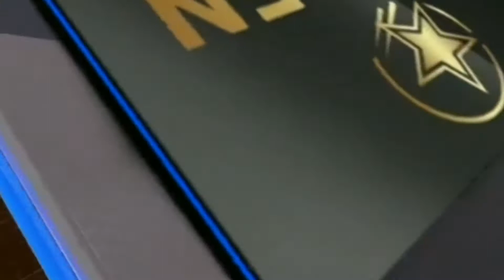Jack Grealish " It's a DREAM come through to play alongside Kevin (De Bruyne)"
New City signing Jack Grealish says working under “the best manager in the world” in Pep Guardiola was an opportunity he could not pass up.
Our new No. 10 joins Manchester City from boyhood club Aston Villa, who he had captained since March 2019.

Grealish makes the switch having forged a reputation as one of the Premier League’s finest midfield technicians, after helping to reestablish the Villans in the top flight over the past two seasons.

While the England international is delighted to join Pep Guardiola’s squad, the decision to leave a club he joined at just six years of age was far from an easy one to come to.

Nonetheless, the 25-year-old insists that the prospect of working with the City boss was a big factor in his choice to sign for the Premier League champions.

“Playing under the best manager in the world was something I couldn’t really turn down,” Grealish told mancity.com in his first interview as a City player.

“When I came here this morning I had a long chat with him about positions. It was all football.

“It was such a positive chat. It shows why I want to play under him.

“I have heard nothing but good words about him from the lads at England and I can’t wait to get started.

“In the end it was something I couldn’t turn down. Let’s hope it’s a successful one.”